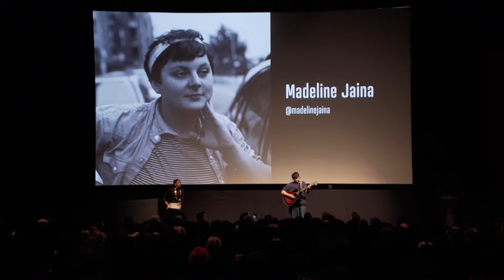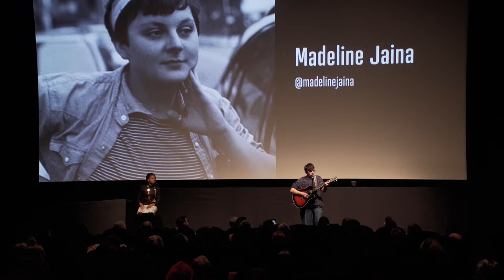Grace Bonney: Live performance by Madeline Jaina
Grace Bonney at CreativeMornings New York, February 2019. Free events like this one are hosted every month in dozens of cities. Discover hundreds of talks from the world's creative community